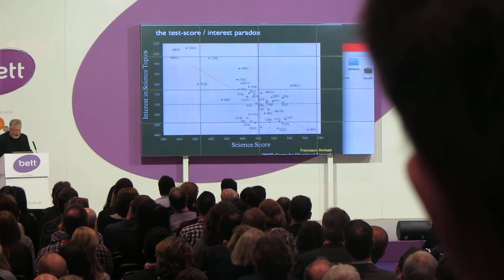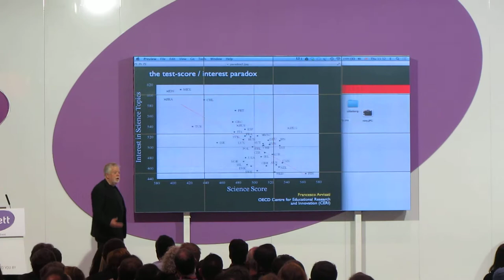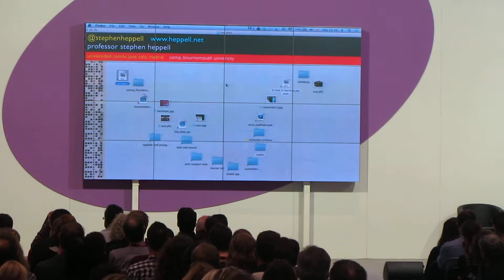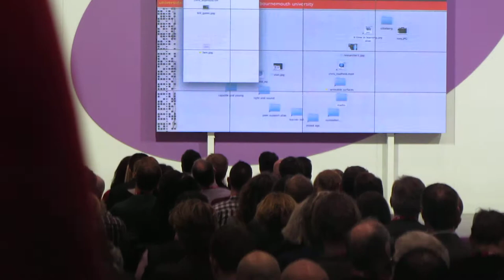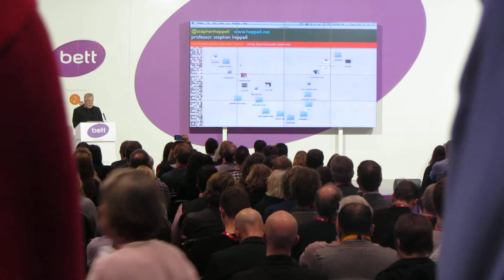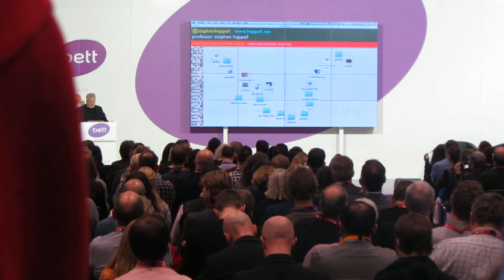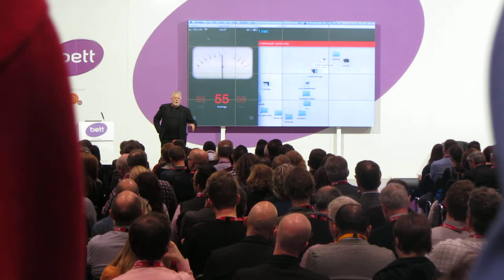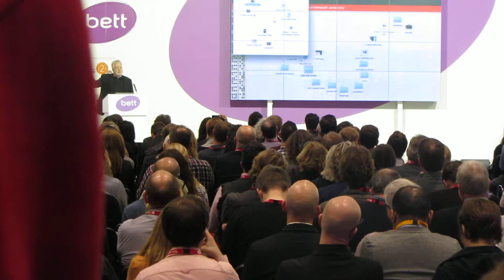BETT 2014 4º